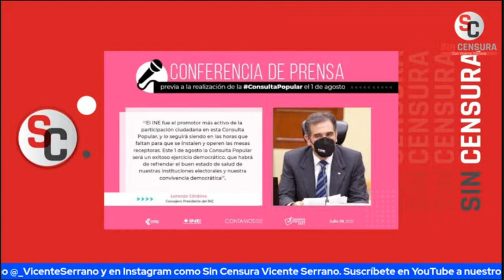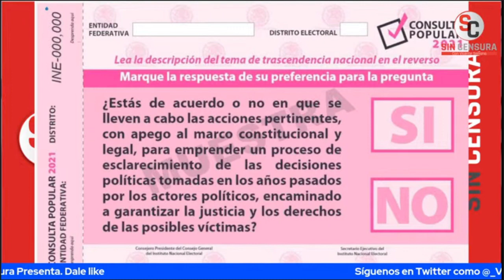¡ALINA DUARTE NO PIERDE EL RITMO! CRITÍCA AL INE POR PRESUMIR RESULTADOS QUE SON DEL PUEBLO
Conviértete en miembro de este canal para disfrutar de ventajas:
Nuestra corresponsal, Alina Duarte, nos da detalles a horas de que se lleve a cabo la consulta popular y los nuevos mensajes del INE de forma descarada para boicotear la participación ciudadana.

Mesa de análisis en Sin Censura Nocturno con Sofía Lameiro | Analista Política, Mario Campa | Economista, Docente y Asesor en Políticas Públicas y Jorge Gómez Naredo | Director de la Revista Polemón y del Periódico Regeneración para platicarnos de la Consulta Popular, los cambios que la izquierda en México se están realizando y sobre todo la desesperación de la oposición. ¡Se puso cabrona!